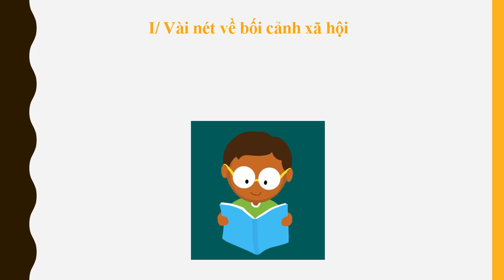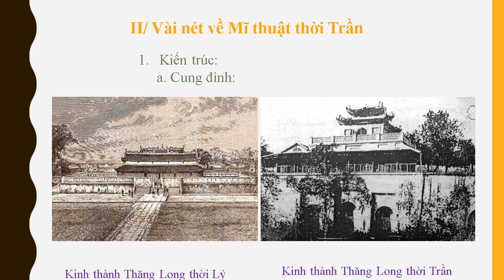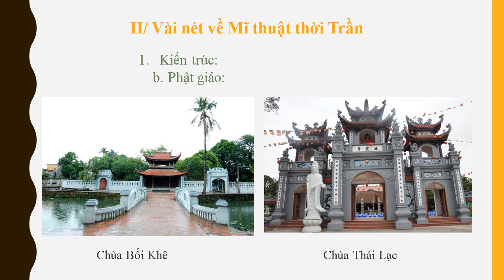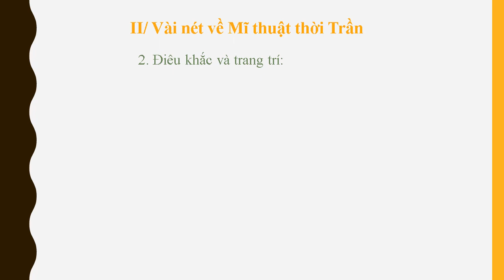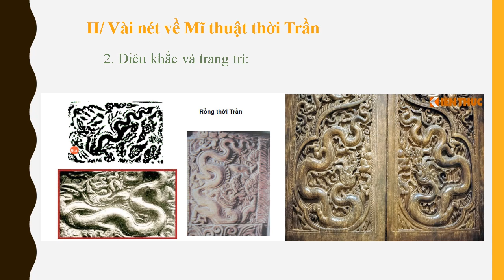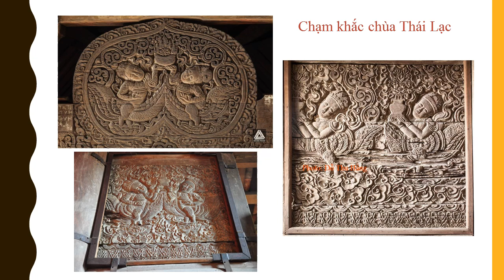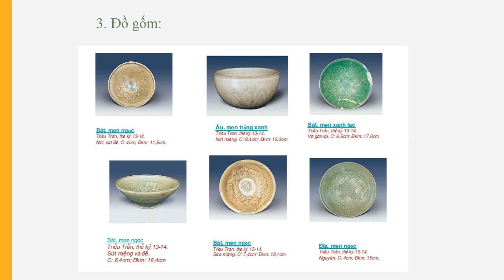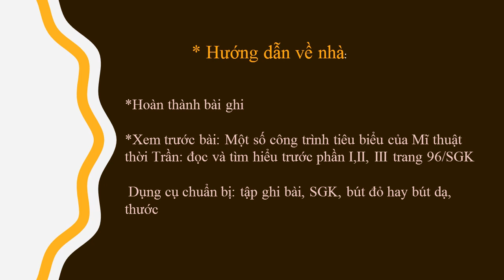MỸ THUẬT 7 (Tuần 5 / HK1) - Bài 5 - SƠ LƯỢC VỀ MỸ THUẬT THỜI TRẦN